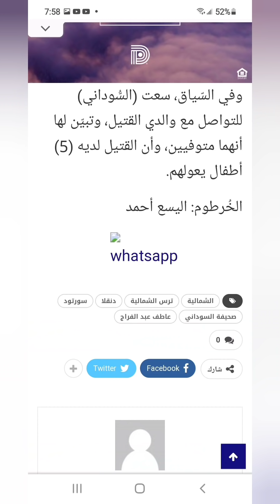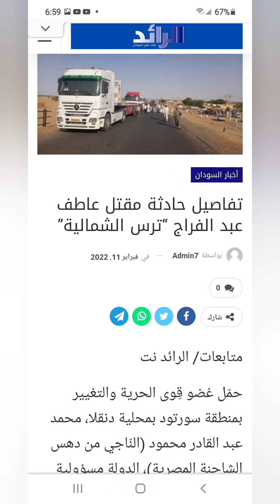عدوى تروس السودان تقطع الحدود الأمريكية الكندية ، مقتل بلطجي سوداني يهدد حياة السائقين المصريين .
الفيسبوك.